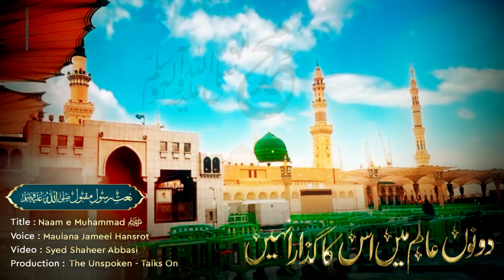💚 Khob Naam e Muhammad ﷺ Hai Ay Momino | 4K Ultra HD | خوب نامِ محمد ﷺ ہے اے مومنو | Mawlānā Jameel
خوب نام محمدﷺ ھے اے مومنو
جس میں نقطہ بھی رب کو گوارا نہیں
جو نبی ﷺ کی محبت سے منہ پھیر لے
دونوں عالم میں اس کا گذارا نہیں
انکے جلوؤںسے روشن ہے بحرو حرم
کس جگہ پر نہیں ہےنبی کا کرم
عرش سے طور تک طور سے دور تک
یہ وہ دریا ہےجسکا کنارہ نہیں
انکی محبت سے جو منہ پھیرے
دونوں جہاں میں اسکا گزارہ نہیں

ظلم پے ظلم سہہ کر یہ بولے بلال
ظالمو یہ غلط ھے تمہارا خیال
دامن مصطفی ﷺ میں کیوں چھوڑ دوں
اتنا کمزور ایماں ھمارا نہیں

دیکھو قرآن میں ھے جابجا مومنو
رب نے کیسے نبی ﷺ کو مخاطب کیا
کبھی یاسیں کہا کبھی طہ کہا
نام لے کر خدا نے پکارا نہیں